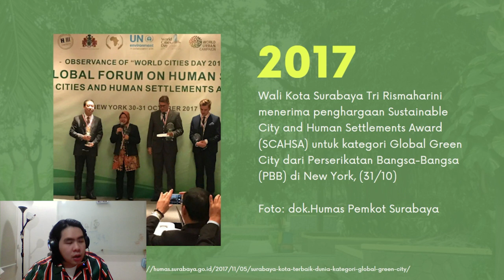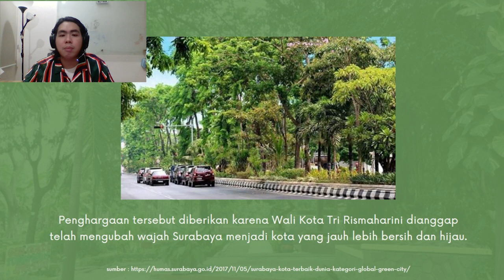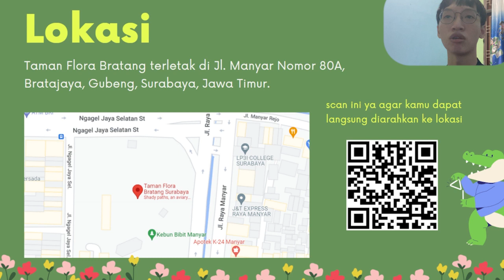Lokasi Taman Flora Batang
Ayo belajar bareng-bareng dari video e-learning. Kali ini kita akan belajar tentang lokasi taman flora batang ✨✨